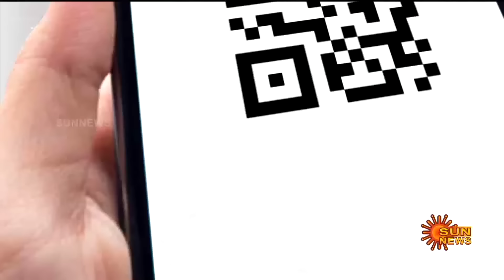BREAKING | Vinesh Phogat | Vinesh Phogat's petition dismissed by CAS | Sun News